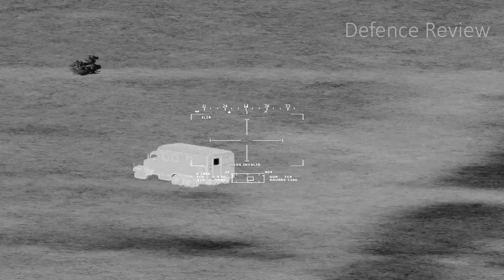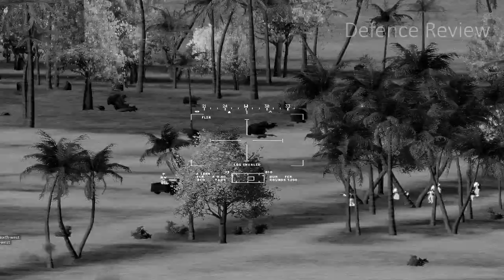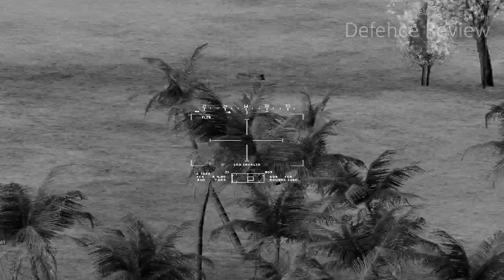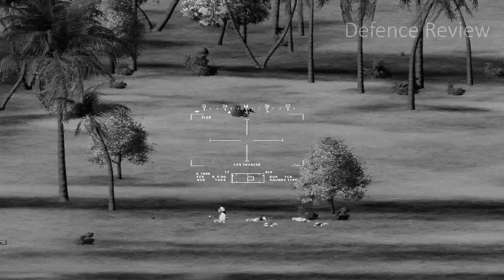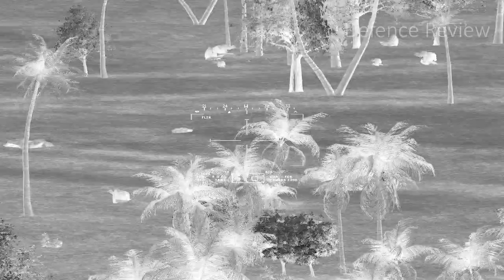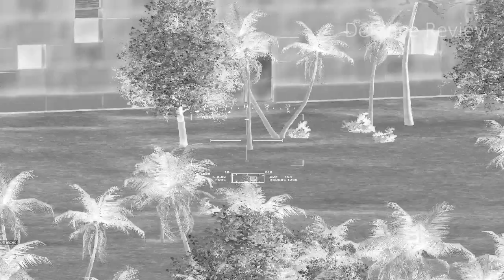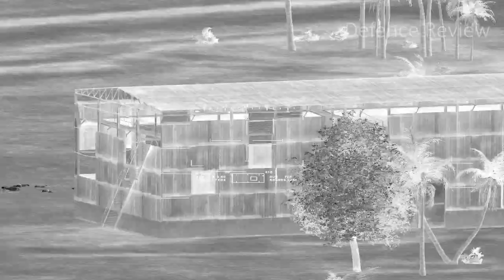ARMA 3:AH-64D Apache Longbow Deadly Airstrike on enemy Positions - MilSim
• arma 3,ah-64d,ah-64d apache Gunships,gunship,arma 3 gameplay,army simulator,military simulator

🔎 HASHTAGS 🔎
arma3,ah-64d,ah-64 apache Gunships,gunship,arma3gameplay,armysimulator,militarysimulator ARMA 3:AH-64D Apache Longbow Deadly Airstrike on enemy Positions - MilSim